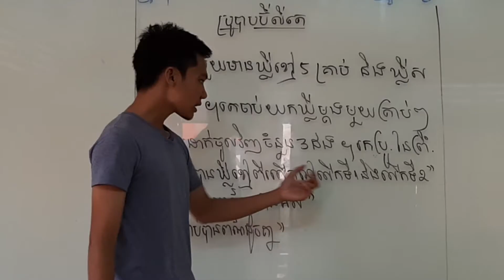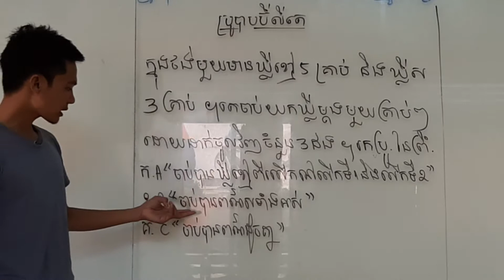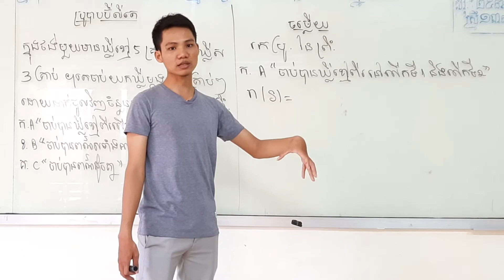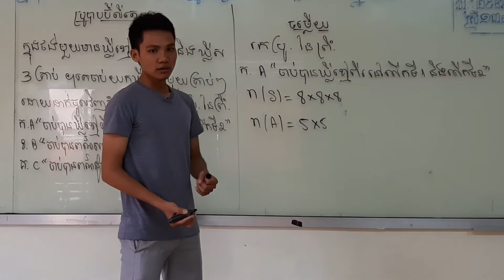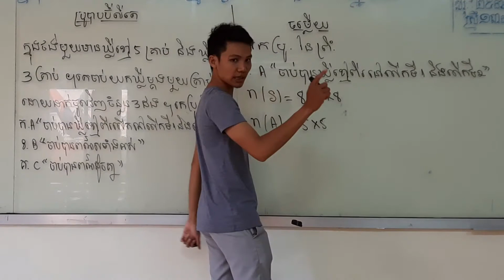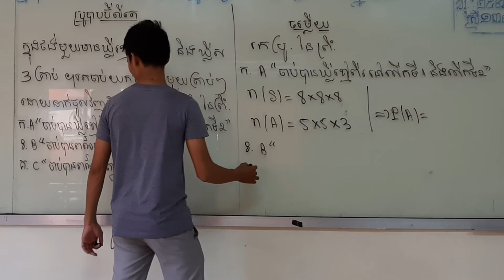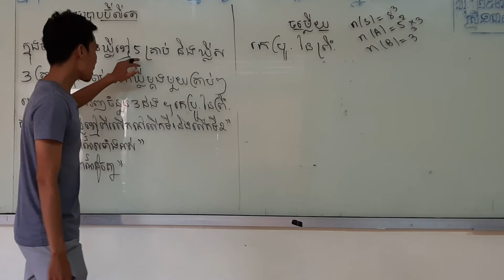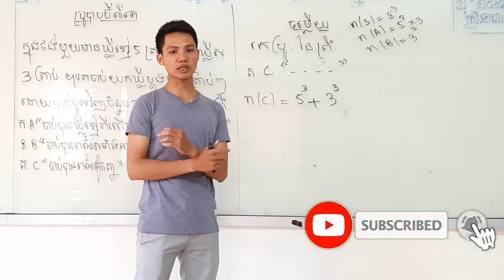លំហាត់ប្រូបាបប៊ីលីតេ(probability for grade 12)ត្រៀមប្រលង(សញ្ញាបត្រមធ្យមសិក្សាទុតិយភូមិ)ភាគទី2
នេះជាឆានែលថ្មីរបស់ខ្ញុំសូមកុំភ្លេចចុចsubscribeដើម្បីទទួលបានវីឌីអូថ្មីៗ។